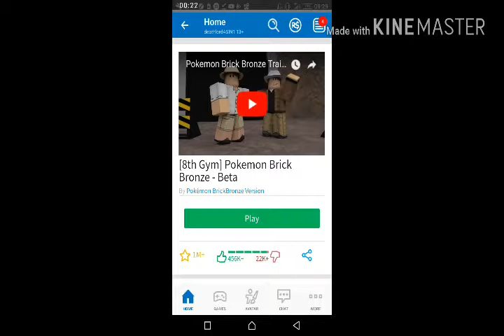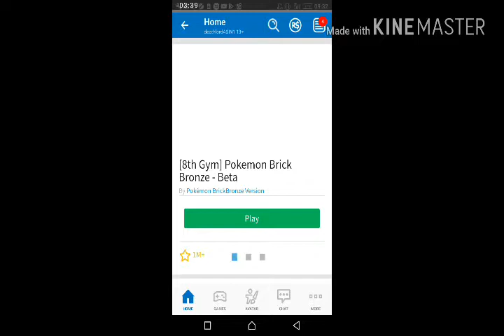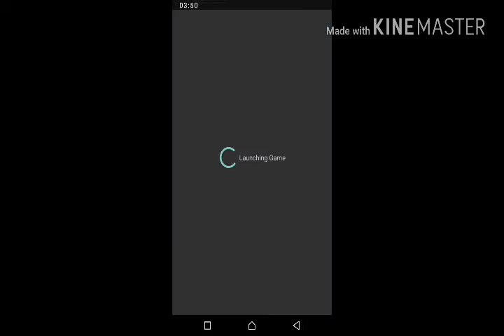New glitch in Pokemon brick bronze!!!!!!!